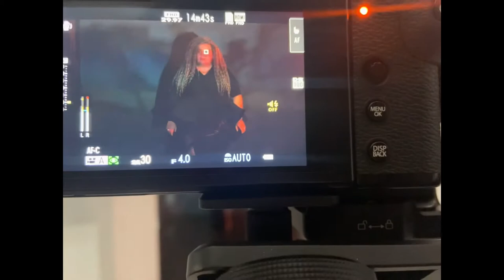Goddess - don’t close your eyes backstage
Завершився ще один день зйомок відео Goddess на пісню Don’t close your eyes 👌🏻✅❤️
Надзвичайно натхненно
Спасибі усім, хто поруч, хто долучився до створення образу, вибору локацій та ідей.❤️🥰
Дякую команда Goddess я вас обожнюю🥰🥰🥰
Окреме спасибі фото студії @crazy.lazy.rv
@sashakandrat - Ти крутезний!
Неймовірна особистість, творчий і саме головне, професіонал своєї справи)
Завдяки тобі ми розслабили свої булки ще більше)))😂🤣😂